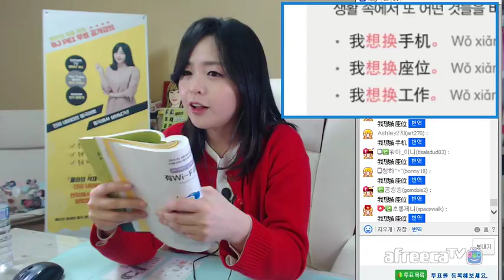[페이의 적재적소 중국어] 146강.我想换房间 (방을 바꾸고 싶어요 편)